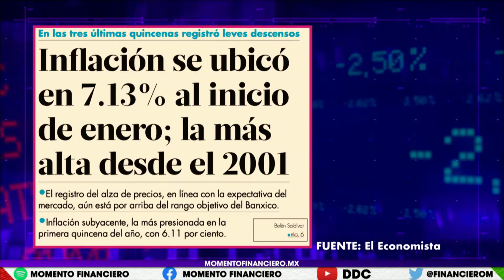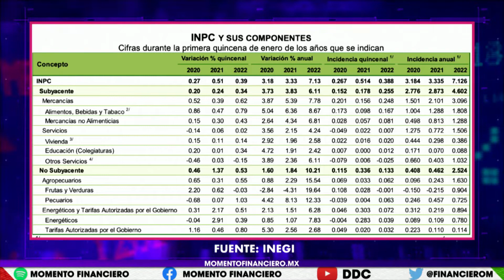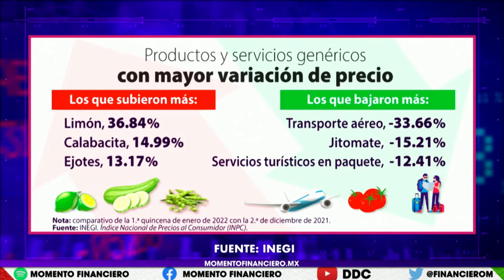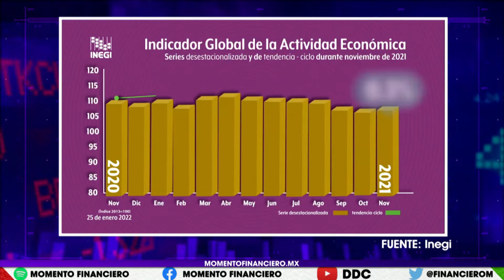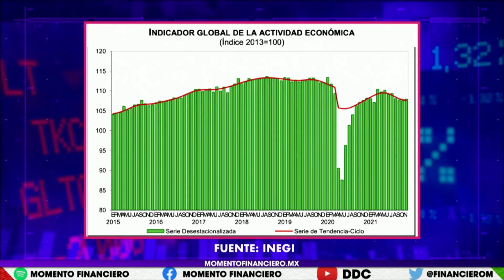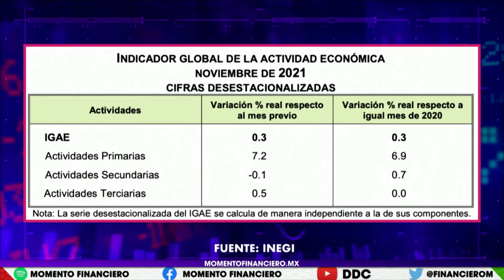Y la inflación !arriba! Y el crecimiento ¡En L!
Los indicadores no mienten, nosotros tampoco lo hicimos aquí cuando les dijimos que enfrentaríamos estanflación. La inflación se ubicó en 7.13% en enero; y la actividad económica tiene forma de estancamiento, es una "L". Y la expectativa de crecimiento…